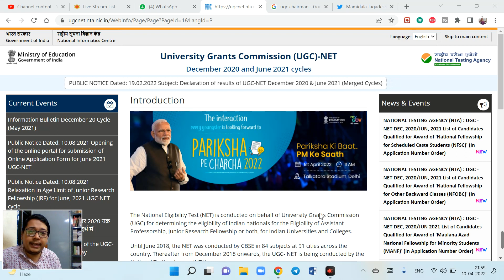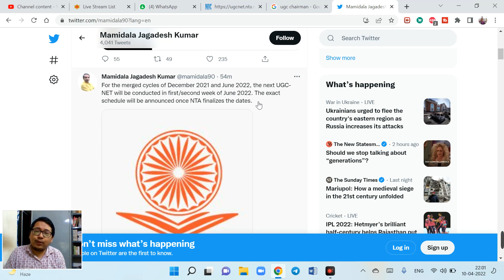NTA NET 2022 Exam Date Official Update | UGC NET 2022 | NET 2022 latest news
With lakhs of people attempting the elite services examination and only a few hundred seats typically available, the competition is fierce. To beat the competition, it’s important to prepare thoroughly and give yourself the maximum chance of success.
Unable to Clear UGC NET Exam Realize You Mistakes Now & Prepare for Success in NTA NET

BSSEI Team